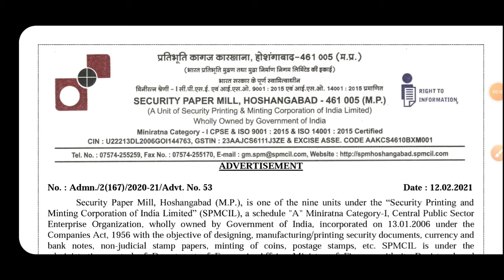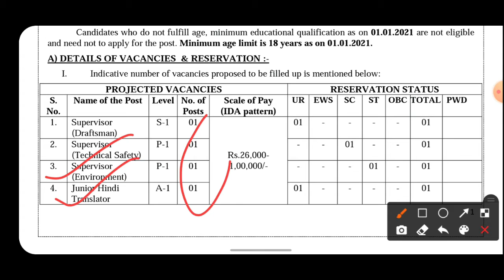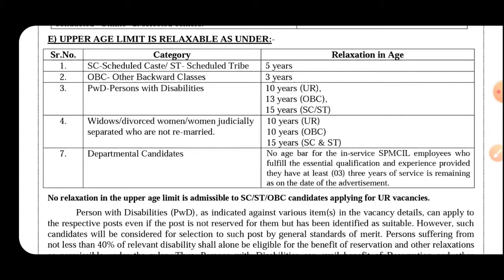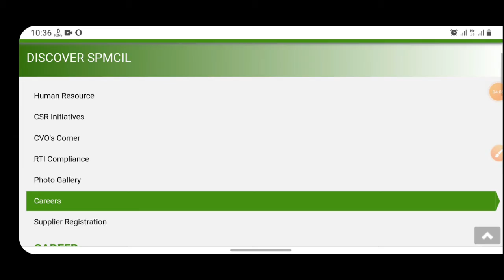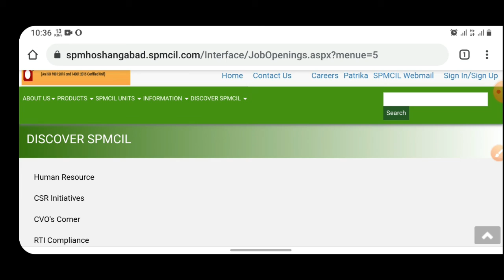Security Paper Mill Recruitment 2021 | SPM Hoshangabad Vacancy 2021 |SPMCIL Supervisor 2021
Name of Post: Supervisor, Junior Hindi Translator, Junior Office Assistant, Junior Time Keeper, Junior Technician Vacancy at 23 Posts.
Short Information: Security Paper Mill SPM Hoshangabad has issued the modern-day notification for the SPM Hoshangabad recruitment 2021 of Supervisor, Junior Hindi Translator, Junior Office Assistant, Junior Time Keeper, Junior Technician Vacancy at 23 posts. Candidates wishing to practice via the reputable internet site spmhoshangabad.spmcil.com by means of 12/03/2021.

DIPLOMA B/TECH
ALL GOVERNMENT SCHEMES
TECHNICAL JOBS